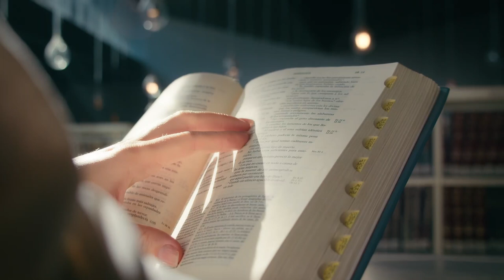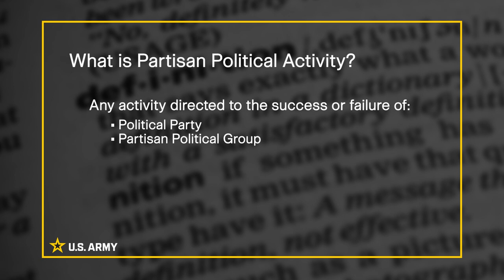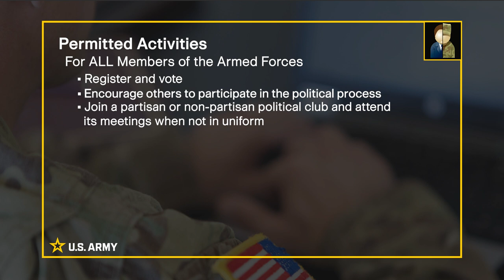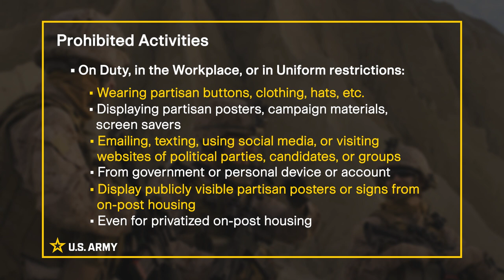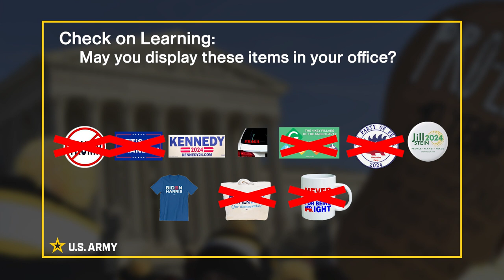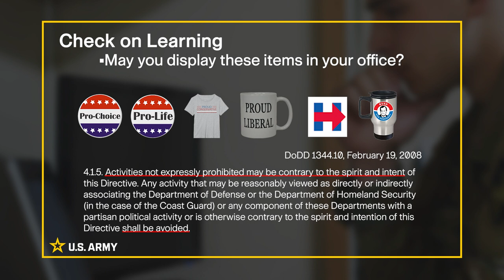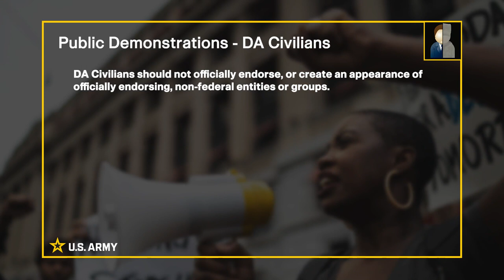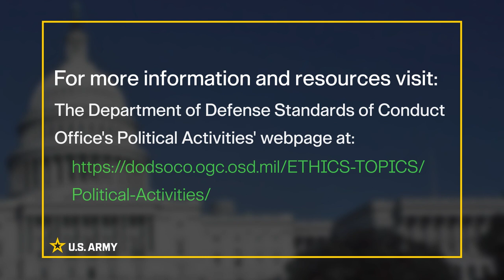Political Activities, Navigating the Political Midfield During an Election Cycle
DoD Standards of Conduct, political activities resources.

U.S. Office of Special Counsel, Hatch Act Resources